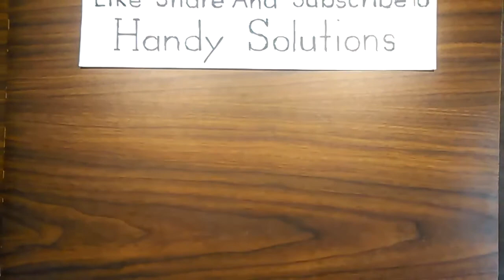How to make a Piggy Bank 💰 out of a Plastic Gatorade Powerade Bottle #2 Easy DIY Craft Ideas Hack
How tostash World's Coolest Piggy Bank water bottle ASMR